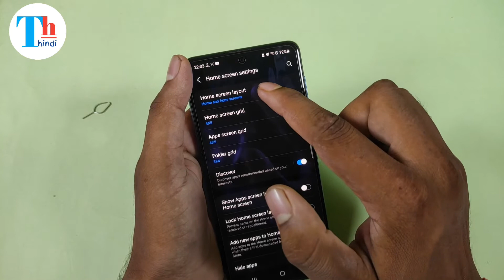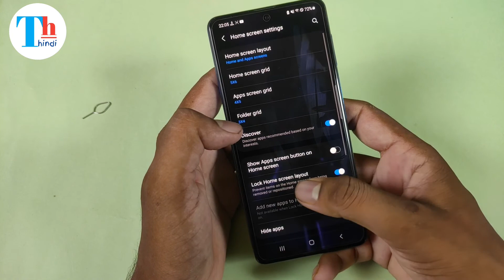Samsung A52S home screen layout setting/Samsung A52S home screen feature tips and tricks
Samsung A52S home screen layout  setting/Samsung Galaxy A52S home screen app style setting